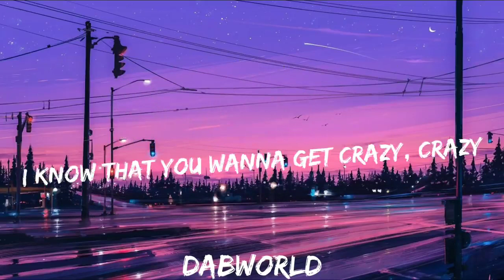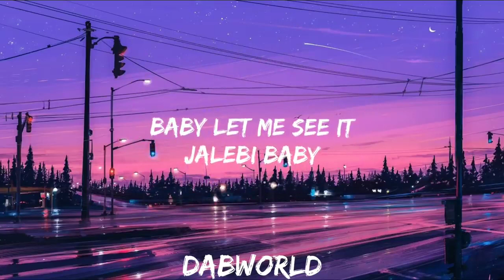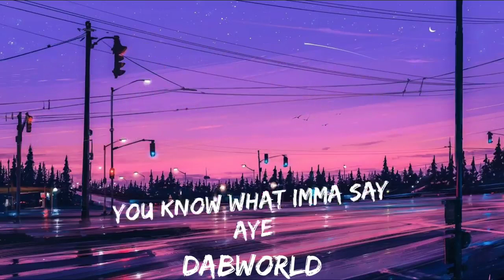Tesher Jalebi Baby Lyrics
Jalebi Baby
[Tesher]

Aye
You got what I wanted ਸੋਹਣੀਏ
ਮਿੱਠੀ ਗਲਾਂ ਕਰ ਕੇ ਤੂ ਨਾ ਜਾ ਛਡ ਕੇ(ਛਡ ਕੇ)
Aye
I think about it every day
Baby lookin' like ਖਾਣਾ ਖਜਾਨਾ on a plate, aye
Like ਮਿੱਠੀਆਈ like ਕੁਲਫ਼ੀ
ਰਸ ਮਲਾਈ ਪਿਸਤਾ ਬਰਫੀ
ਸਰਦੀਆ ਵਿਚ ਗਰਮੀ ਲਗਦੀ
ਜਦ ਵੀ ਤੂ ਮੇਰੇ ਰਾਹ ਵਿਚੋਂ ਚਲਦੀ
Yeah club ਵਿਚ ਮੇਰੇ ਕੋਲੋ ਲੰਘਦੀ (aye)
Throw it back and bu-bu-bubble up in front of me (aye)
Everybody tryna figure out your recipe
I'm just tryna get a piece
Baby
I know that you wanna get crazy, crazy
Shawty take it slow then ਛੇਤੀ ਛੇਤੀ
ਬਣ ਜਾ ਤੂੰ ਮੇਰੀ Jalebi baby
Aye
Baby let me see it
Jalebi baby
I just wanna eat it
Jalebi baby
Jalebi baby
Know I really need it
Jalebi oh
Jalebi baby
Jalebi
Jalebi I know the things that you like
Aye
Oh baby let me see it
Yeah, aye
Tell me how you you feel
Ice drip like ਪਾਣੀ ਬਣ ਜਾ ਤੂੰ ਮੇਰੀ ਰਾਣੀ
Shawty bad she my ਦੀਵਾਨੀ ਮਸਤਾਨੀ
Light it up, I'm livin' every day like it's ਦਿਵਾਲੀ
Young Tesher, young Shahrukh I'm at every party
And you got what I wanted ਸੋਹਣੀਏ
ਮਿੱਠੀ ਗਲਾਂ ਕਰ ਕੇ ਤੂ ਨਾ ਜਾ ਛਡ ਕੇ
ਰੱਬ ਤੋਂ ਮੈ ਮੰਗਾ ਤੇਰਾ ਪ੍ਯਾਰ ਹਾਨੀਏ girl
You know what I'ma say
Aye, baby let me see it
Jalebi baby
Jalebi baby
Jalebi baby
Jalebi oh
Jalebi baby
Jalebi I, I know the things the things that you like
Jalebi baby
Jalebi baby
Jalebi baby
Jalebi oh
Jalebi baby
Jalebi baby
Jalebi
Aye
Tesher